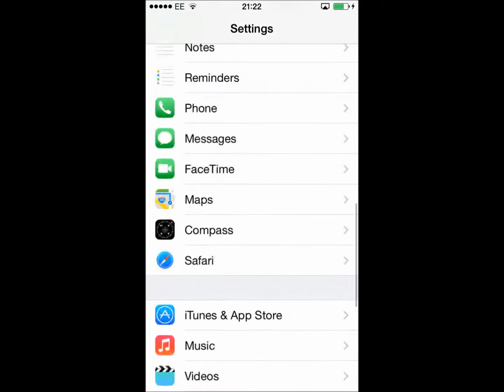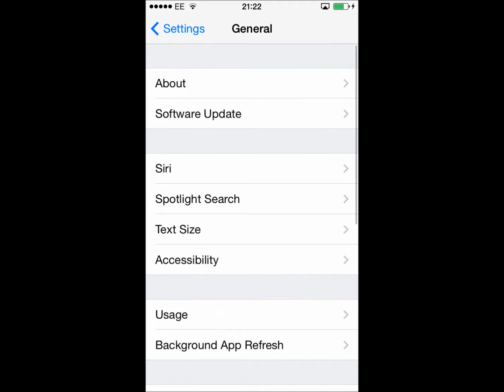Iphone 5c Inverted Everything Tutorial